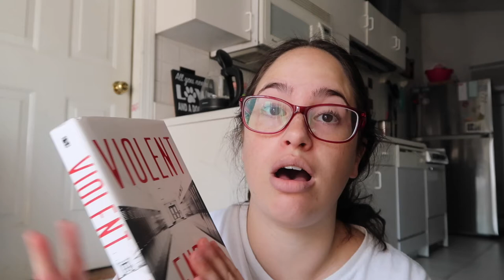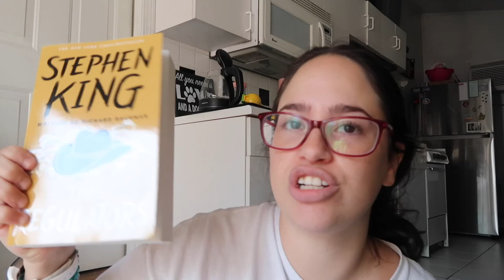BOOK HAUL (BOOKS-A-MILLION & BOOKOUTLET)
Interested in a monthly reading subscription that includes audiobooks and ebooks? Check out Scribd - the membership for readers! Use my link to sign up and you'll get 60 days free